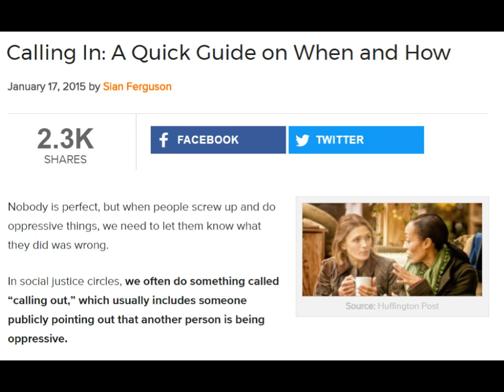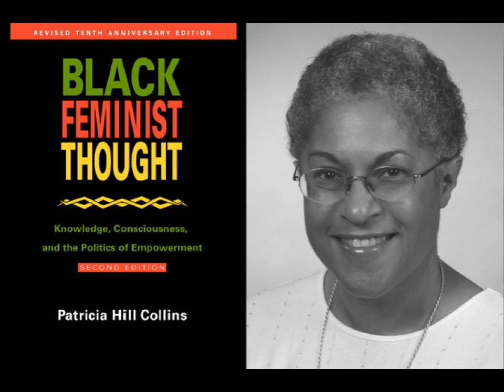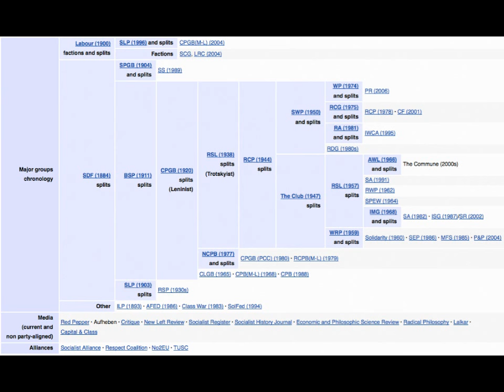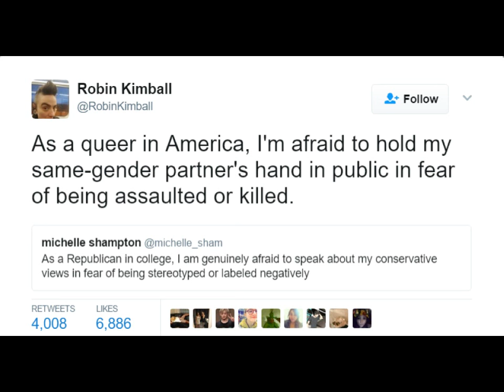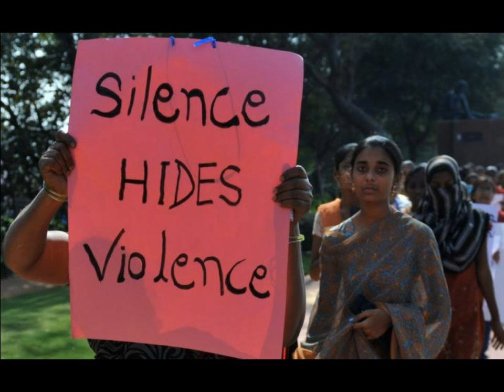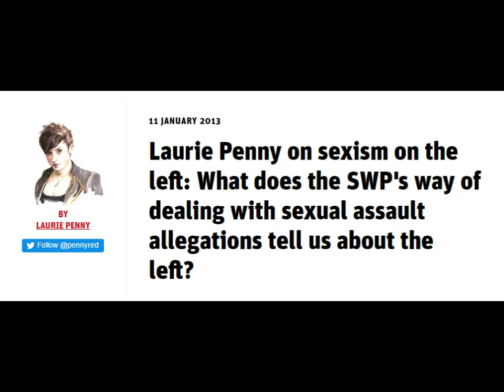'Identity Politics Divides The Left' - A Response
Two rad id pol groups I really love